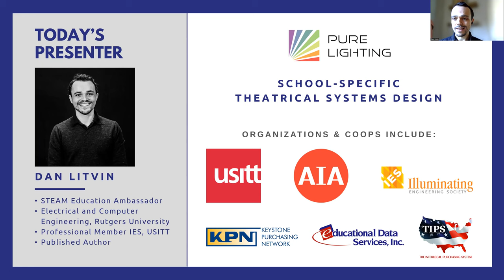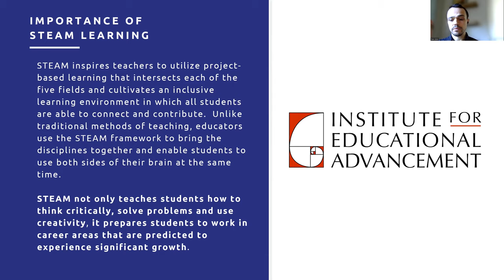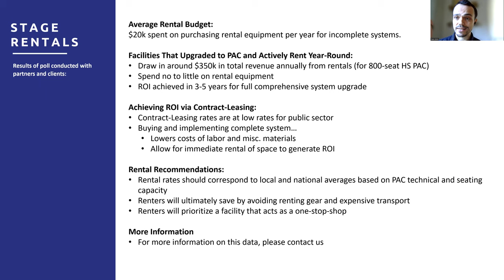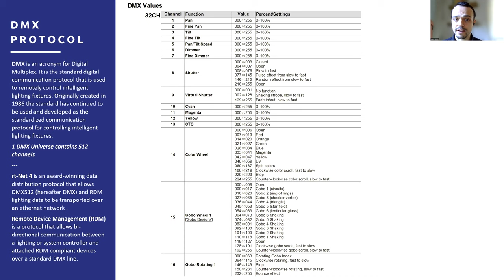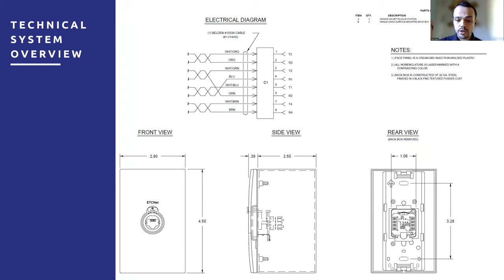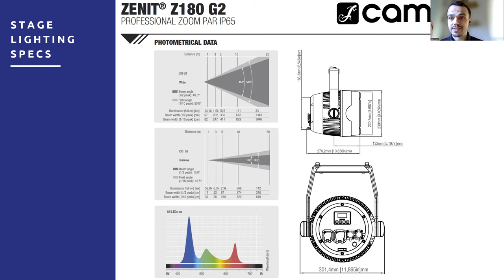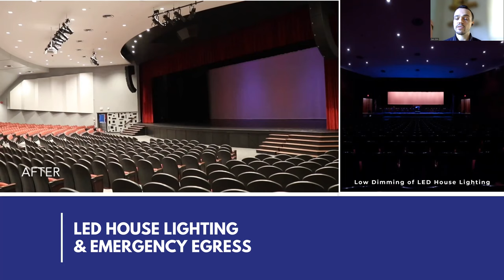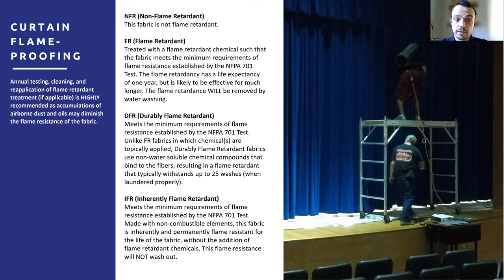Stage & Theatre Lighting for Schools Webinar